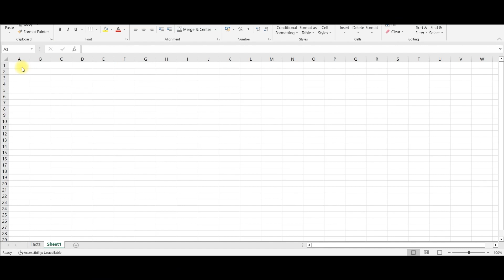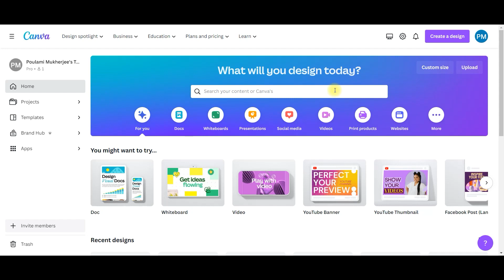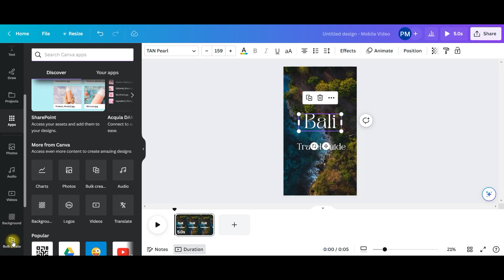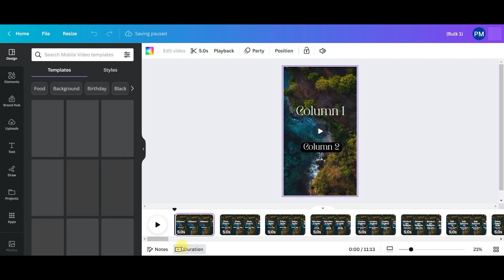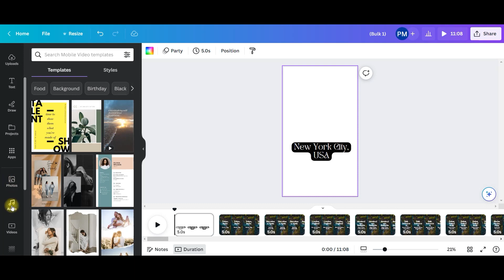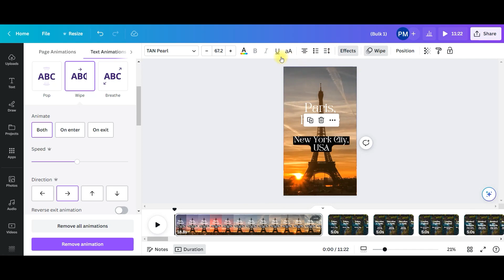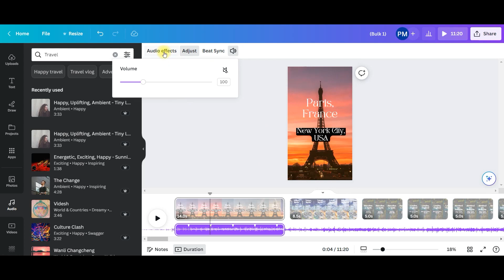How to Create 300 Reels in 5 Minutes With ChatGPT and Canva - 30X Content Automation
Learn how to create multiple Instagram Reels in a breeze with ChatGPT and Canva. I'll guide you through the process of generating high-quality copy with ChatGPT and designing stunning visuals with Canva. With this powerful combination, you can save time and effort while producing engaging content that resonates with your audience. Watch now to automate and level up your Insta & social media game. In the end, I will share 3 excellent tips o grow your YouTube Channel 5X Faster. So make sure you watch till the end.

If You want to Grow your YouTube Channel & Earn an anticipatable amount from YouTube, Join Our Free YouTube Masterclass by Sriram Benur

Timestamps
0:00 Video starts
0:05 About The Tutorial (How to Create 50 YouTube Shorts in Seconds With ChatGPT and Canva(For Complete Beginners) )
0:30 Tip1 Generate Texted Script For Shorts with Chat GPT
1:10 Tip2Generate csv file with Google Sheets or Excel
1:45 Tip3 Bulk Create Shorts with Canva
9:20 Tip4 3 Common Mistakes that YouTubers Do
10:30 Subscription Appeal

WHO I AM:
Greetings from Poulami. I have over 11 years of corporate experience across various industries, multinational chains, and companies. I left my job after being gifted with my little princess in 2018. I have been nourishing my passion for Graphic Design since my college days and only after my daughter was born, did I get an opportunity to get completely involved in my love. Therefore I created this channel where I learn constantly and try to share my learning with my incredible audience. It is indeed an extraordinary and ever-fulfilling journey for me post-corporate life that I could touch people's lives by adding meaning and value and in turn helping them in their respective journeys through graphic designing and video editing.

About VAGPE AI Lab:
Welcome to "VAGPE AI Lab," our YouTube channel exploring AI tools and their transformative future. Discover cutting-edge technologies revolutionizing AI tool usage. Join our vibrant community of AI enthusiasts, accessing captivating content and engaging in discussions. Learn from comprehensive tutorials and real-world examples to maximize AI tool potential. We emphasize ethical considerations for responsible AI usage.

-Poulami